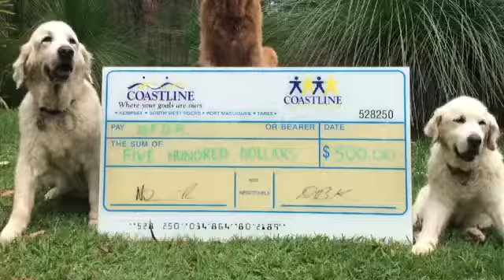Team Golden Oldies The Movie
Eight senior dogs embark on a mission to spread love and kindness